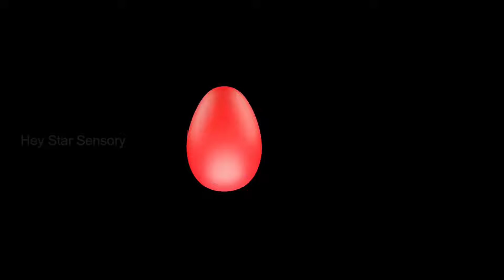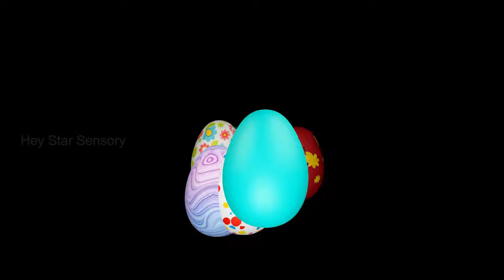Colors Eggs with Dancing - Surprise Easter Egg Dance Party - Happy Star Dancing